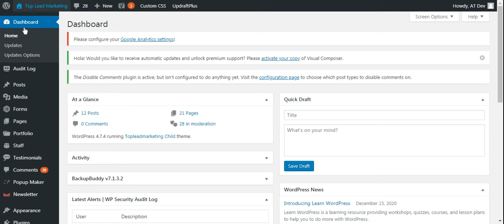view all pages